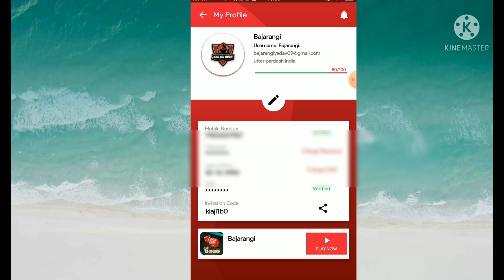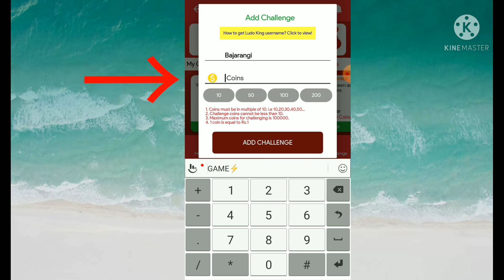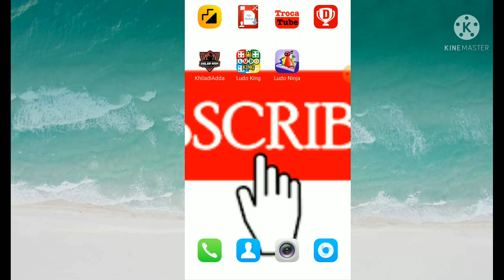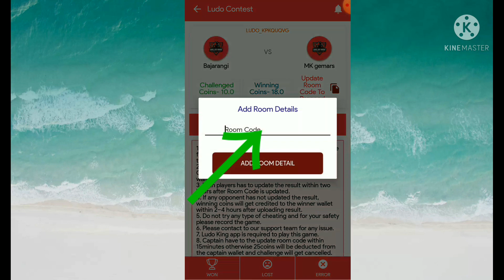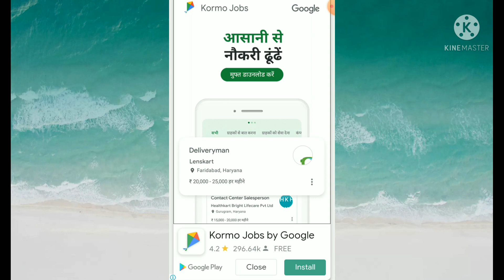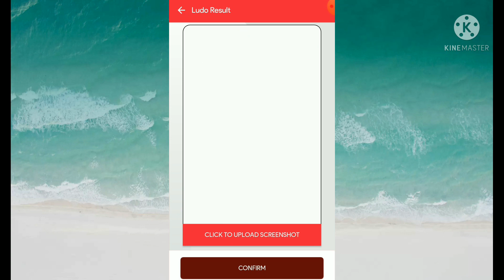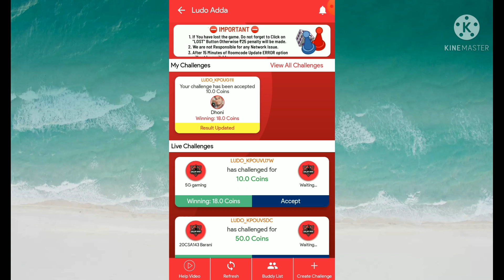How to earn money khiladi adda || khiladi adda app se paisa Kais kamay || Ludo se paise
Khiladi adda se ludo Khel kar paise Kaise kamaye

Link 👉

khiladi adda app,khiladi adda,
khiladi adda login kaise kare,

Hello

                     🇳🇪 Jay Hind 🇳🇪

Hi guys
             Main is video mein Khiladi adda mein kaise Challenger lagana hai aur Ludo King application ko open karke room court ko create kaise karna hai aur FIR Khiladi FIR karke room court ko offline karke hamen Ludo King mein Ludo ko khelna hai aur hamen Paisa kamana hai Puri detail ke sath mein is video mein bataya hun aur video ko shuru se last jarur dekhen dhanyvad